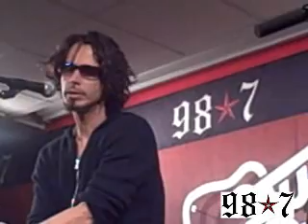Chris Cornell previews NEW album, performs LIVE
Chris Cornell